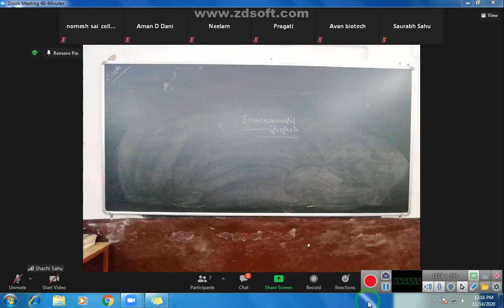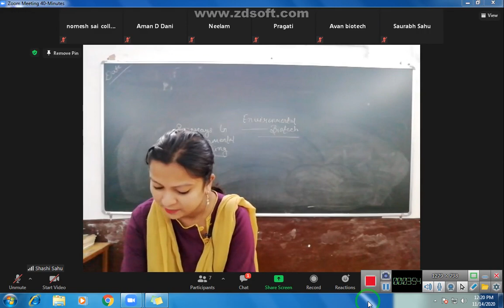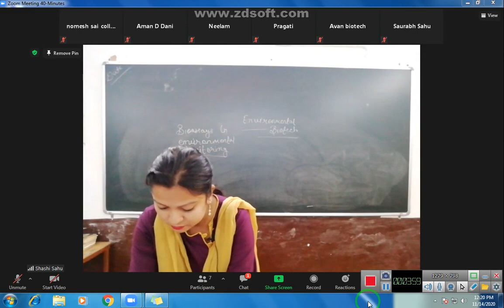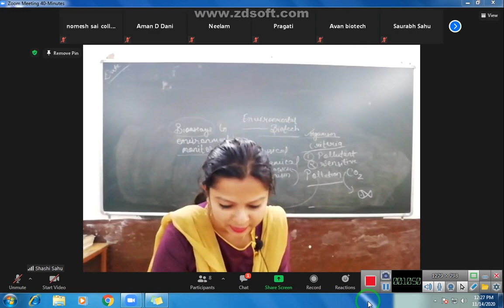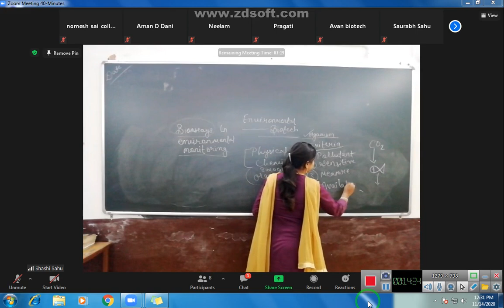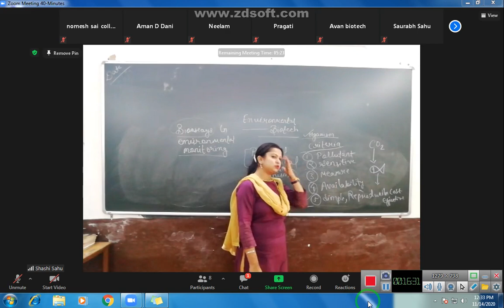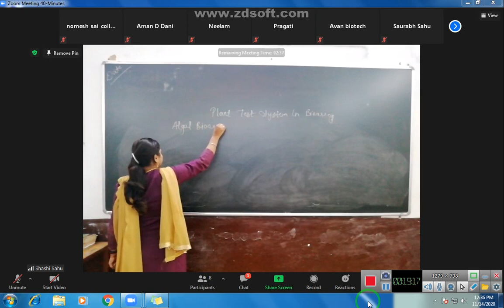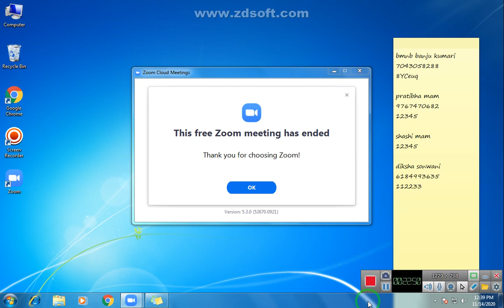msc 3rd bioassays part 1 EVS BIOTECH BY SHASHI SAHU